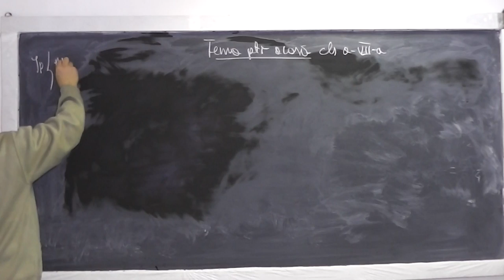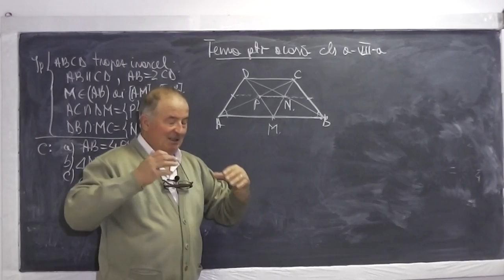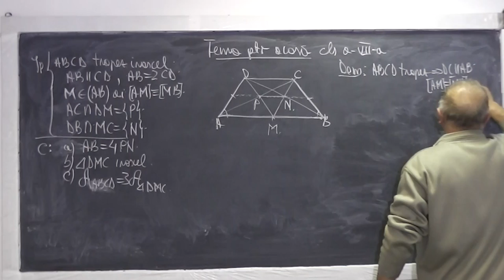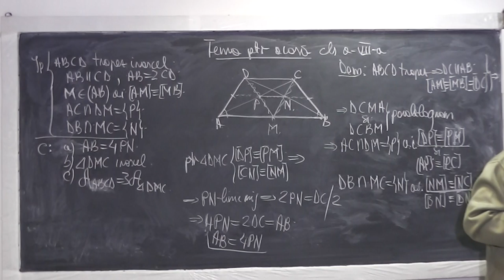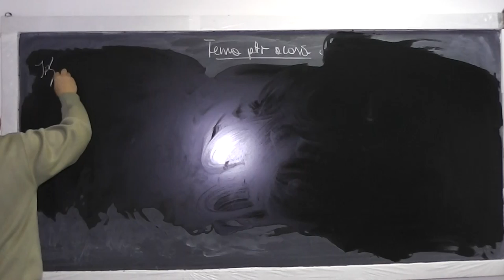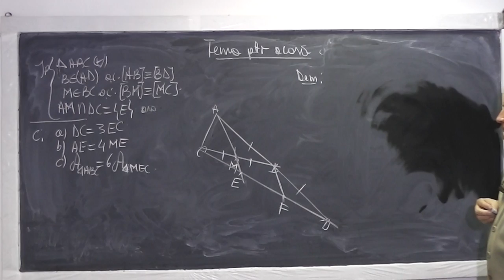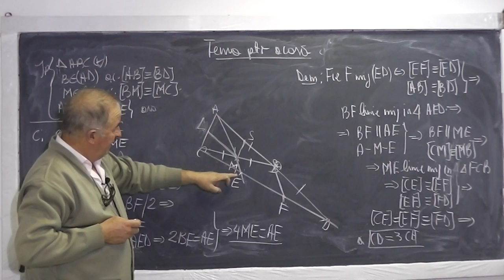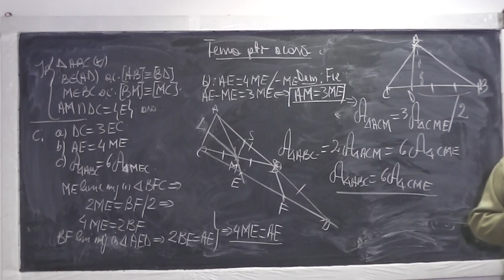1/2 Lectia 728 - Trapez Paralelogram Triunghi Linia mijlocie Arii Radicali - Tema Clasa 7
Aceste lectii sunt sustinute de voi si daca va sunt utile, as aprecia un Like si Share - In aceasta lectie de matematica pe care o puteti vedea in direct si pe ne ocupam de tema pentru acasa la clasa a VII-a. Din cuprins: Probleme cu trapez isoscel, Linie mijlocie in trapez si in triunghi, Paralelogram, Probleme de arii, Radicali, Proprietatile radicalilor, Patrate perfecte, Algoritmul extragerii radacinii patrate. Daca lectia va este utila, as aprecia un Share si Like - VIDEO MATEMATICA cu Proful Online sau cautati pe Google: profu online Ioan Ursu

- 1/2 Lectia 728 - Trapez Paralelogram Triunghi Linia mijlocie Arii Radicali - Tema Clasa 7
- 2/2 Lectia 728 - Trapez Paralelogram Triunghi Linia mijlocie Arii Radicali - Tema Clasa 7
- Lectia 728 - Trapez Paralelogram Triunghi Linia mijlocie Arii Radicali - Tema Clasa 7